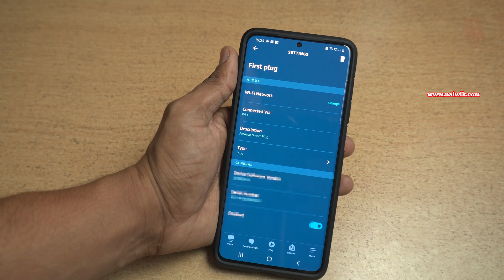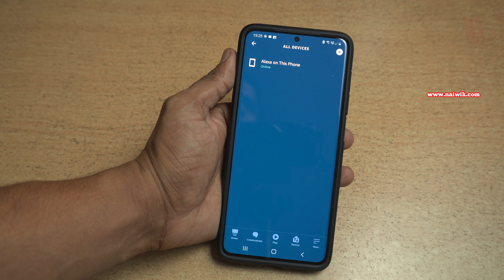How to remove Device from Amazon Alexa app